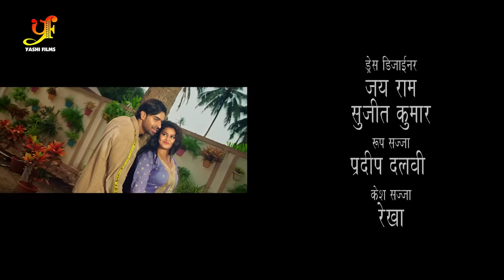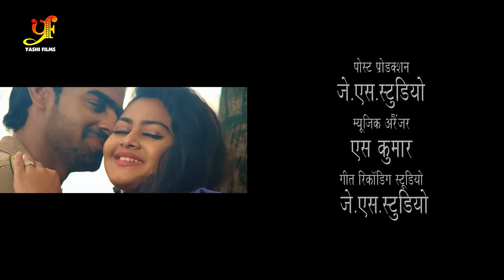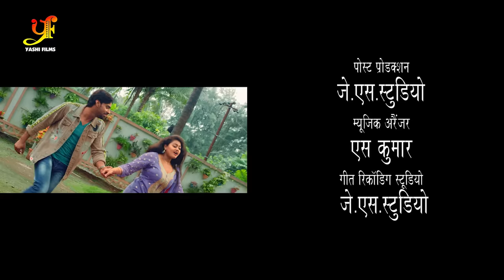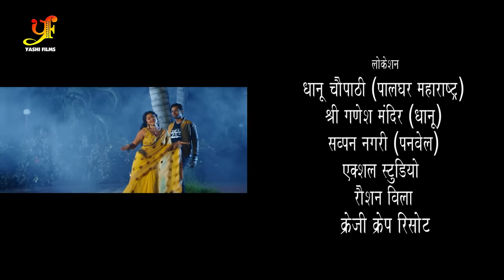गरीबी | Dinesh Lal Yadav, Rinku Ghosh की सबसे पारिवारिक फिल्म | रुला देगी ये फिल्म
►Movie - Garibi
►Star Cast - Dinesh Lal Yadav, Rinku Ghosh
►Singer -
►Lyrics -
►Digital - Ram Prasad Haldar & Awadhesh Kumar

►Mob No : ( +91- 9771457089 & 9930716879(Whatsapp )
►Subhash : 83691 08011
Copyright : YASHI FILMS Pvt Ltd.